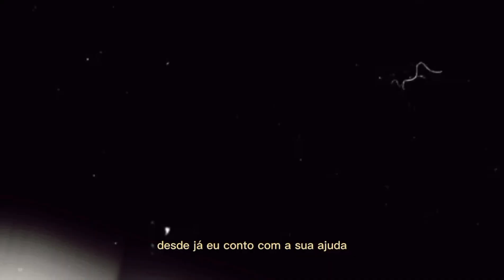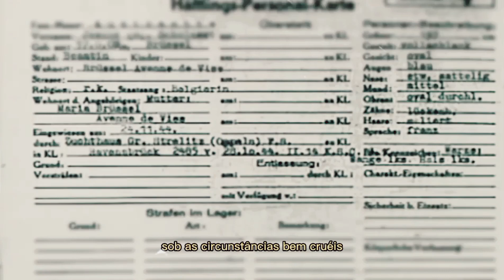CONHEÇA RAVENSBRÜCK O TERRÍVEL CAMPO DE CONCENTRAÇÃO NAZISTA PARA MULHERES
As Grandes Guerras Mundiais -Aulas Completas

Excel do Básico ao Avançado :Aprenda fórmulas e fazer planilhas

Fórmula Negócio Online:O Curso Mais Completo para Quem Deseja Vender pela Internet

Aprenda Inglês do Básico a Fluência com Professora Nativa

Se vc gosta de esportes se inscrevam em nosso outro canal o Reproduzindo a História no Esporte

O campo de concentração Ravensbrück foi um campo de concentração feminino localizado 90 quilômetros ao norte de Berlim, na localidade Ravensbrück no município de Fürstenberg (Brandemburgo). Foi construído no outono de 1938 e em maio de 1939, com a transferência de prisioneiras de Lichtenburg  tornou-se o grande campo de concentração feito exclusivamente para mulheres.

Inicialmente, o campo oferecia condições higiênicas e uniformes limpos, mas já tinha punições e trabalho escravo como norma. As condições pioraram com o avançar da Segunda Guerra Mundial e o número excessivo de prisioneiras.